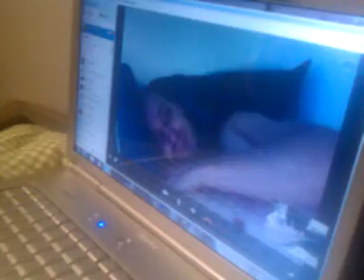Shiela skyping with deployed daddy